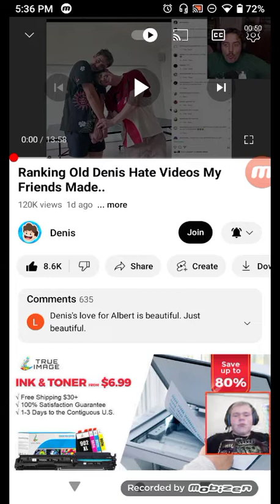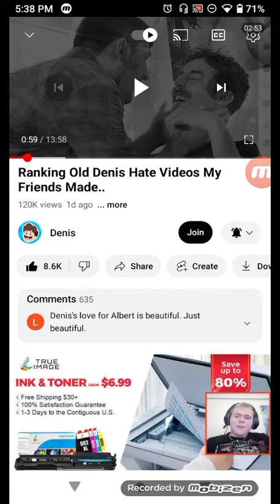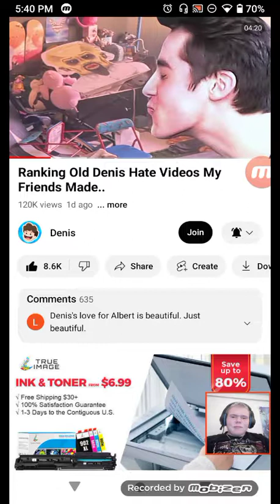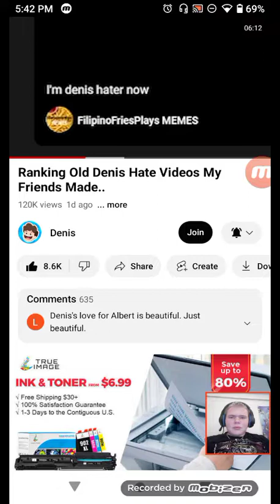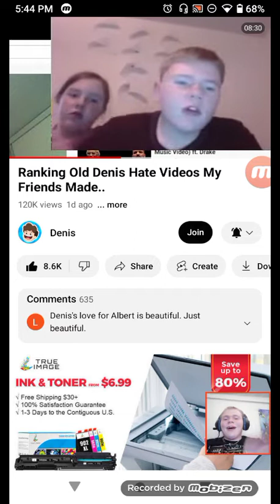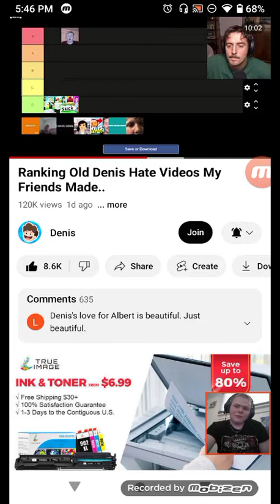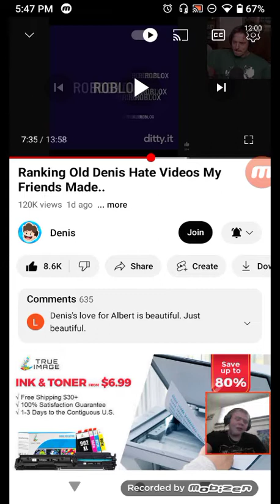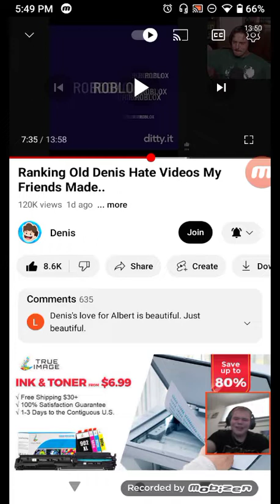reacting to Denis' video that I just so happened to be in :D